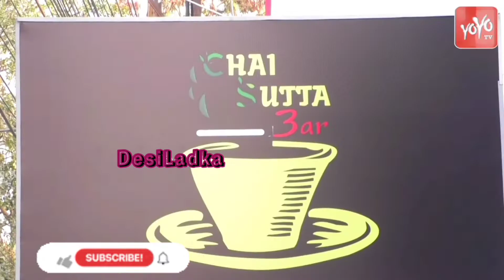Chai Sutta Bar in Hyderabad. A Best Place For Hyderabad Youngsters in Banjara Hills.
DesiLadka,Chai Sutta Bar,Chai in Hyderabad,Best Place in Hyderabad for youngster,Best Tea in Hyderabad

 chai in Hyderabad
tea in Hyderabad
best Tea in Hyderabad
chai sutta bar franchise in Hyderabad
chai Sutta Bar address